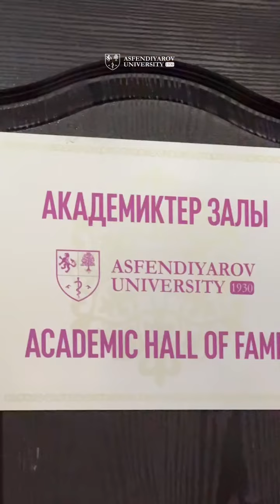ВИЗИТ ВИЦЕ МИНИСТРА ЗДРАВООХРАНЕНИЯ РК ТИМУРА СУЛТАНГАЗИЕВА В КазНМУ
🇰🇿ҚР Денсаулық сақтау бірінші вице-министрі Тимур Сұлтанғазиев  С.Асфендияров атындағы ҚазҰМУ-ға іс-сапармен келді

🔰Бүгін Алматыға жұмыс сапарымен ҚР Денсаулық сақтау бірінші вице-министрі Тимур Сұлтанғазиев келді. Ол қаланың медициналық ұйымдарына барып, жұмыс күнінің көп бөлігін ҚазҰМУ жатақханаларын аралауға және университет кампусын тексеруге арнады. Вице-министр 24 тамызда ашылған ЖОО-ның жаңа заманауи жатақханасымен танысты. 6 қабатты ғимарат 420 жайлы төсек-орынды қамтиды.

⚜️Тимур Сламжанұлы ҚазҰМУ-дың студенттік қалашығын аралап, №8, №1 және №2 жатақханаларды көріп, ескі жатақханаларды жаңғырту жұмыстарымен танысты. Осы жазда жатақхананың әр қабатындағы душ бөлмелері, дәретханалар мен асүйлерге күрделі жөндеу жұмыстары жүргізіліп, толығымен ауыстырылды. Сонымен қатар, кіре-беріс залдар мен жатақхана бөлмелері жаңартылды. Бірінші Денсаулық сақтау вице-министрі студенттермен сөйлесті. Жетекші медицина университетінің шәкірттері өмір сүру жағдайларына риза екендіктерін атап өтіп, студенттік қалашықтағы осындай маңызды өзгерістер үшін ҚазҰМУ басшылығына алғысын білдірді.

✅ҚазҰМУ ректоры Марат Шоранов бүгінгі таңда жатақханаға мұқтаж барлық студенттер жатақханаға орналастырылғанын атап өтті. Қыркүйек айының басындағы жағдай бойынша жатақханаларға 2211 студент орналасқан, 931 орын бос қалды. Марат Шоранов сонымен қатар Тимур Сұлтанғазиевті университеттің студенттік қалашық аумағында тағы бір жаңа жатақхана салу жоспарымен таныстырды.

❇️Одан кейін бірінші вице-министр ҚазҰМУ кампусына барып, бақылау-өткізу пункттерінен бастап, дәріс залдары мен оқу сыныптарының жаңғырту жұмыстарымен танысты. Заманауи үлгіде жасалған Академиктер залы және Альбина Котова атындағы Технопарк-залды аралады. ҚазҰМУ ректоры Марат Шоранов жақын арада №7 оқу корпусының барлық дәріс залдары заманауи стандарттар бойынша жаңғыртылатынын атап өтті. Сонымен қатар, № 7 оқу корпусының кіре-беріс торабы мен залдарын жаңғырту жұмыстары жүргізілуде. Тұжырымдамаға сәйкес, әр кеңістік студенттердің игілігі үшін пайдаланылады – кең дәліздер бос уақытты пайдалы өткізуге арналған коворкинг пен жайлы орынға айналады.